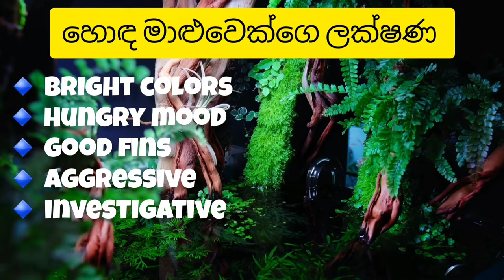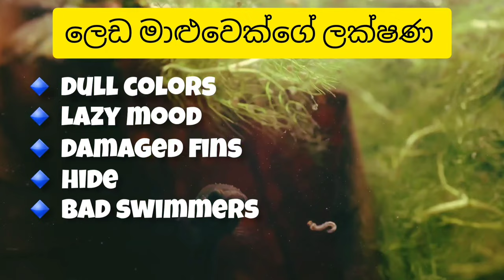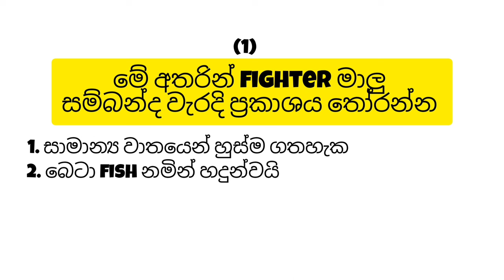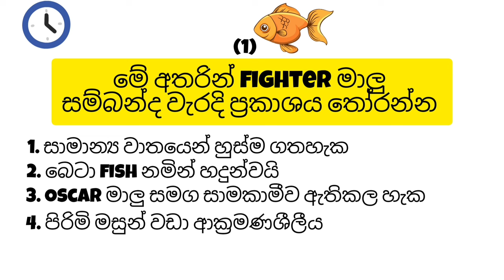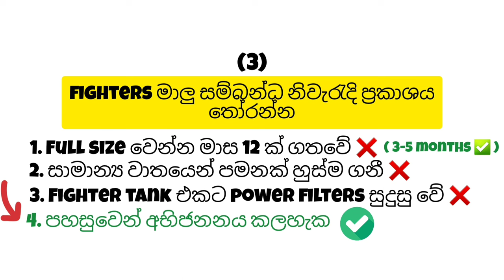කඩේ ඉන්න හොඳම Fighter මාළුවා තෝරාගන්න ලේසිම විදිය Betta fish sinhala ✅️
The Ultimate Guide to Betta Fish Care, Breeding, and Training | Fighter Fish Care Tips

In this extensive guide, we'll cover everything you need to know about Betta Fish care, breeding, tank setup, and even how to train these stunning aquatic wonders. Whether you're a seasoned Betta enthusiast or a beginner, there's something valuable for everyone in this video.

🐟 Betta Fish - The Colorful Fighters: Betta Fish are renowned for their vibrant colors and unique personalities. Join us as we explore the mesmerizing world of Betta Fish, from the stunning Elephant Ear Betta variants to the subtle differences between male and female Betta Fish.

🍼 Male and Female Betta Fish Baby Care: If you're interested in the world of Betta breeding, we'll guide you through the entire process, from selecting compatible breeding pairs to caring for the precious Betta fry. Learn essential tips for ensuring the health and well-being of Betta fry in their early stages of life.

👪 Tankmates for Betta Fish: Discover which fish species make suitable tankmates for Betta Fish and how to create a harmonious community aquarium. We'll provide insights into compatible species and strategies for maintaining a peaceful tank environment.

🏡 Betta Fish Tank Setup: A well-designed tank is crucial for the happiness of your Betta. We'll walk you through the step-by-step process of setting up the perfect Betta aquarium, from choosing the right tank size to selecting decorations and plants that mimic their natural habitat.

🍽️ Betta Fish Diet: Proper nutrition is key to keeping Betta Fish healthy and vibrant. Learn about their dietary requirements, including the types of food they prefer and how to establish a feeding routine that ensures their well-being.

🥚 Betta Fish Egg Care: Breeding Betta Fish also involves caring for their eggs. We'll provide expert tips on how to protect and nurture Betta eggs until they hatch into fry, setting the stage for a successful breeding endeavor.

🥊 Betta Fish Fighting Behavior: Betta Fish are known for their territorial nature. Understand the reasons behind their occasional confrontations and learn how to manage aggression in a community tank.

🎓 How to Train Betta Fish: Did you know that Betta Fish can be trained to perform simple tricks? We'll reveal the secrets of Betta fish training, including step-by-step instructions to teach your Betta some fun and interactive behaviors.

Whether you're here to enhance your Betta Fish knowledge, embark on a breeding journey, or simply want to provide the best care for your beloved Betta companion, this video has it all.

🌐 Explore more Betta Fish content:

Join us in celebrating the beauty and uniqueness of Betta Fish.